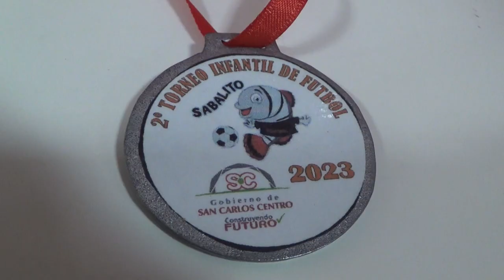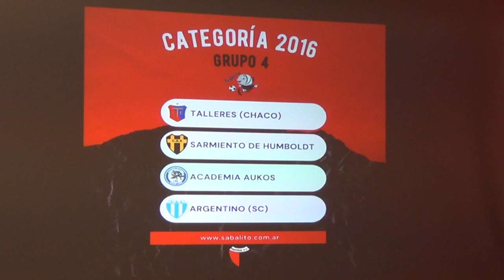CLUB CENTRAL SAN CARLOS - CONFERENCIA DE PRESENTACIÓN DEL 2° TORNEO SABALITO DE FÚTBOL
DISCURSOS:
* Jorge Pinciroli - Presidente de Central
* Juan José Placenzotti - Intendente San Carlos Centro
* Adrián Alloa - Referente de la organización